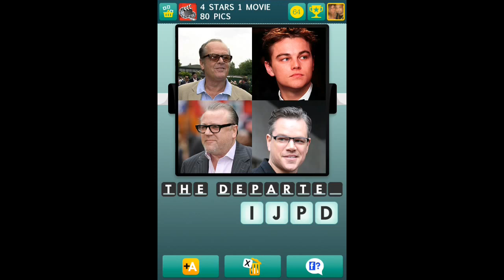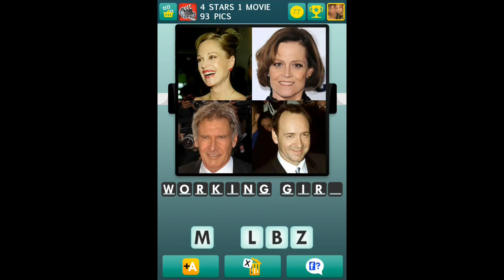100 Pics - 4 Stars 1 Movie 76-100 Answers